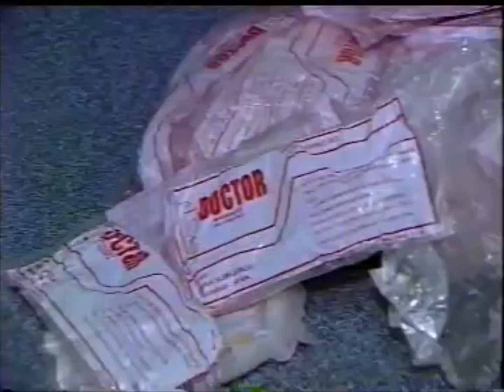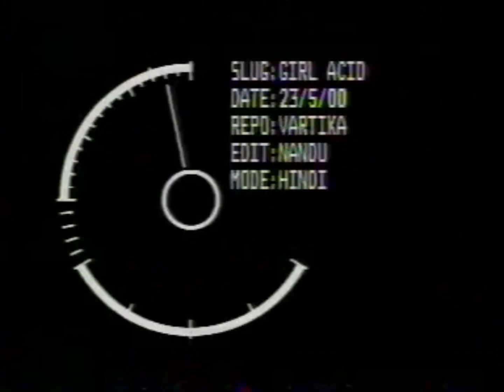NDTV | Syringe story | 15th May 2000 | Head of Crime Beat | Vartika Nanda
Presenting to you a story that was broadcast in 1999 on NDTV. Vartika Nanda was head of crime beat in NDTV in those years.
Background: Introducing 'Chronicles of Journalism: A Retrospective Series' by Vartika Nanda. In this meticulously curated collection, presenting archival reports from my tenure at NDTV during the pivotal years of 1996 and 2003. Each video offers a profound insight into the significant events, evolving political landscapes and dynamic societal shifts of that transformative era. As we navigate through these meticulously preserved records, we embark on a journey through India's history, bearing witness to the evolving role and impact of journalism. Each report stands as a testament to the unwavering dedication to truth, accuracy, and the public interest.
About Vartika Nanda: Dr. Vartika Nanda is India's renowned prison reformer and a media educator. She was awarded the Stree Shakti Award by the President of India in 2014 for her outstanding work in media and literature. She is the founder of Tinka Tinka, a unique series that works towards prison reforms. She is the author of 3 books on prisons that are considered to be masterpieces on prison reforms in India. Her suggestions were taken into cognizance by the Supreme Court of India in 2018. Tinka Tinka is credited for introducing Prison Radio in the states of Haryana as well as District Jail, Agra in Uttar Pradesh and District Jail. Dehradun in Uttarakhand.
Storyteller: She is the storyteller for the Delhi Police Podcast - Kissa Khaki Ka - which is the first podcast series broadcast by any police department in India. She is also called the VOICE OF DELHI POLICE for her being the storyteller of Kissa Khaki Ka podcast series.  She narrates these stories on an honorary basis.
Professional engagements: She was the head of the Crime Beat in India's leading television channel in the early 90s. She was also the First Executive Producer of Lok Sabha TV. Currently, she heads the Department of Journalism in Lady Shri Ram College, Delhi University.
Books

Tinka Tinka Books on Jails ( Tihar, Madhya Pradesh and Dasna) ( Amazon Link)
Tinka Tinka Tihar Book ( Amazon Link ): remove the word BOOK FROM 2 TO 5

Tinka Tinka Dasna Book (Hindi) ( Amazon Link):

Tinka Tinka Dasna Book (English) (Amazon Link)
Websites:

Dr. Vartika Nanda’s Blog:
International Recognition: BRUT: Panipat Jail Radio Revolution | Brut | Year 2022 | Vartika Nanda - Youtube  (Date: January 9, 2022 )
Tinka Tinka: Milestones: Movement – Tinka Tinka Prison Reforms
Google Link: Vartika Nanda - Google Search